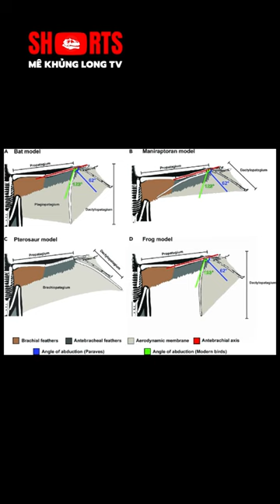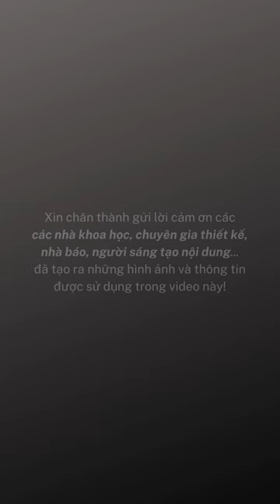Top 5 Shorts tháng 02/2024: Khủng long "mũm mĩm"